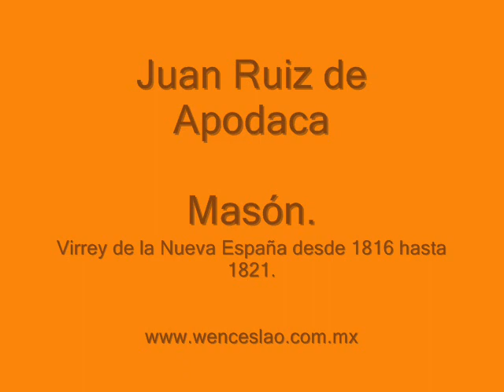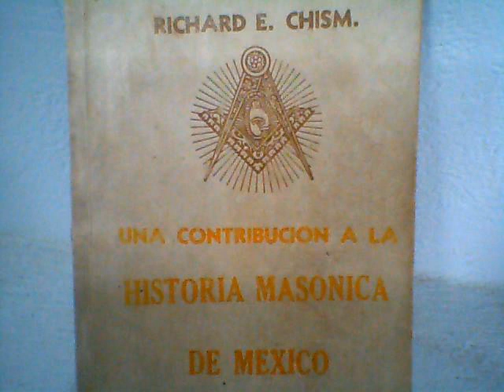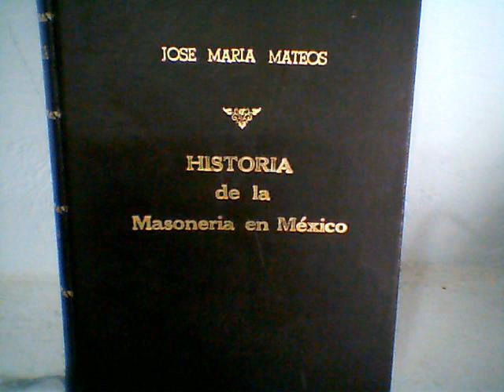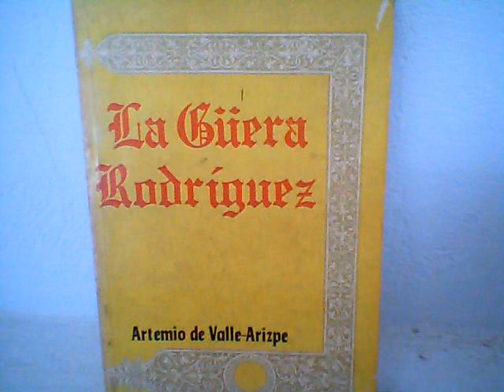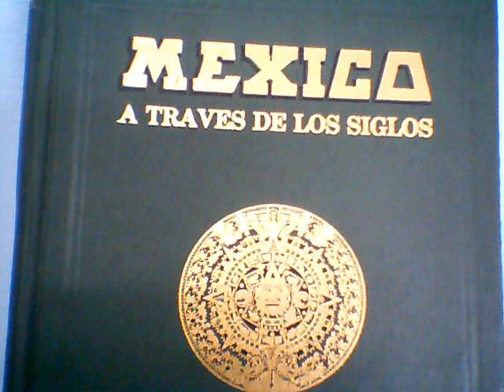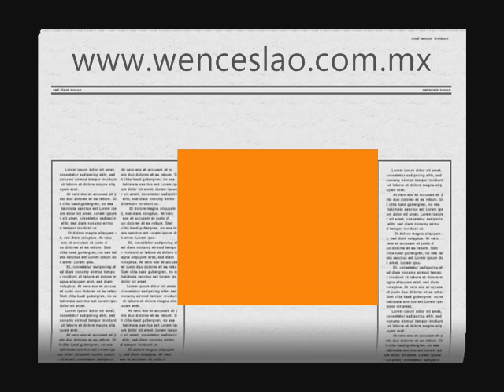Dos virreyes masones: Apodaca y ODonojú.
Juan Ruiz de Apodaca y Juan O'Donojú.
Virreyes masones de la Nueva España